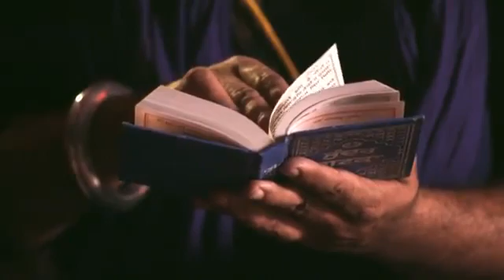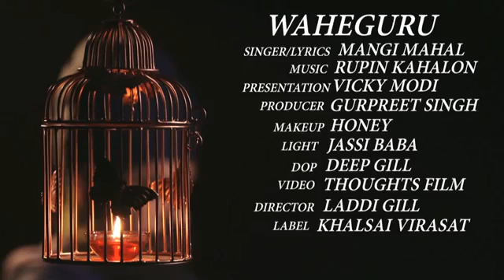Waheyguru Teyraa Shukar Hai